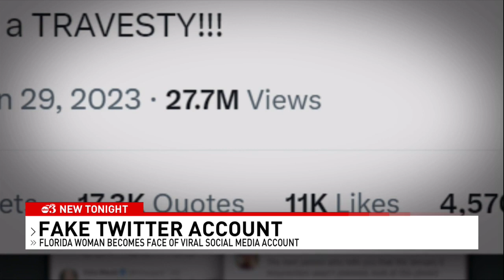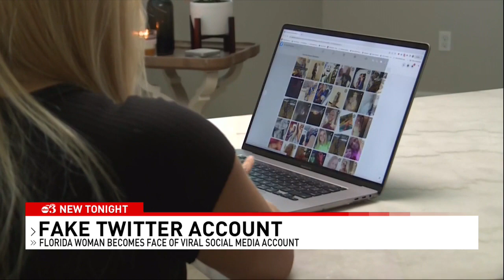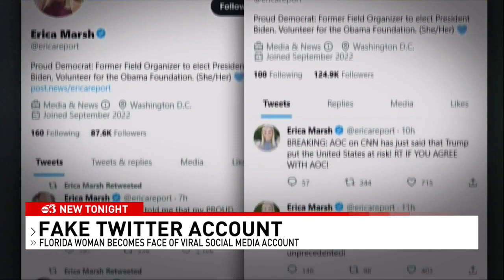Florida woman's photos exploited in viral fake Democrat Twitter account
A Florida woman has become the face of a viral fake Twitter account.